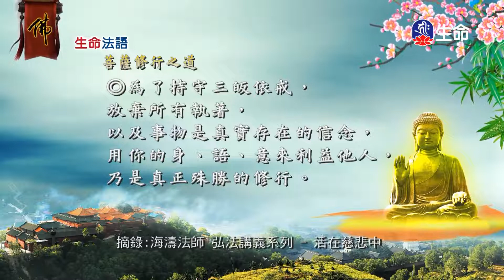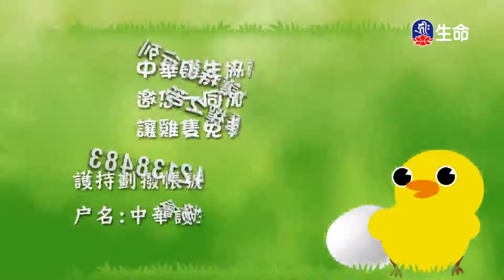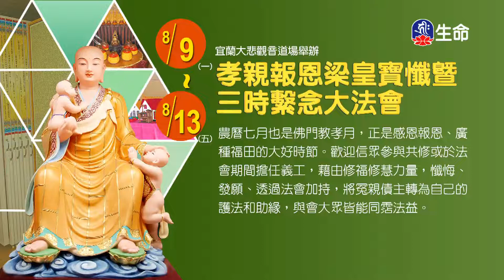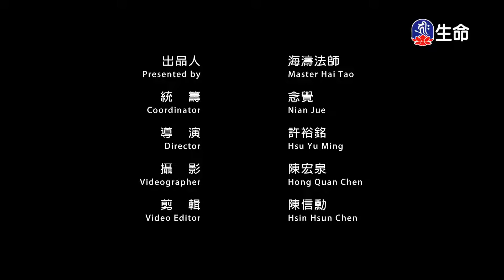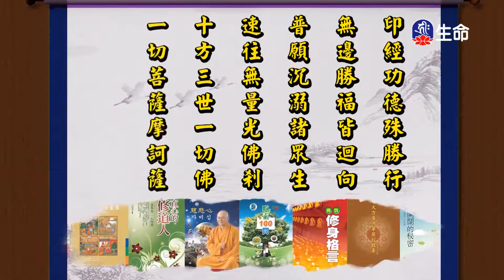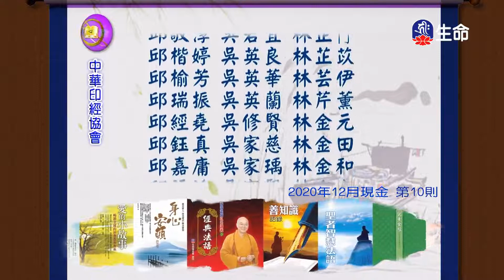生命法語_生命法語(628)_妙香佛國彩雲南現_(lifetv_20210727_17:00)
生命法語_生命法語(628)_妙香佛國彩雲南現。